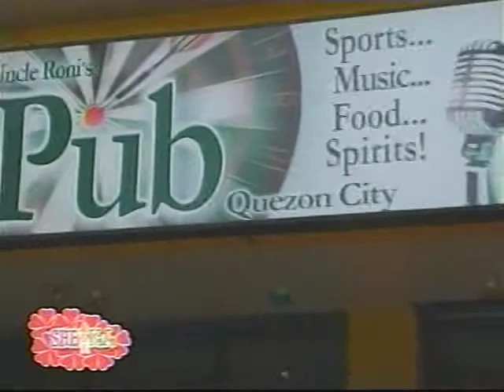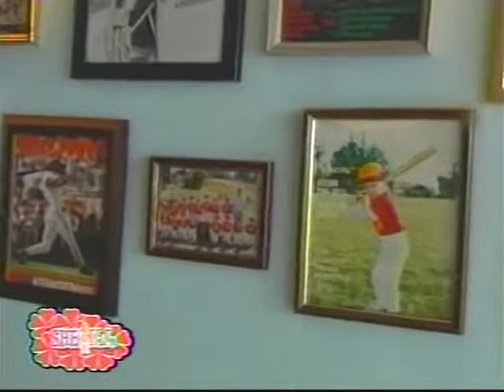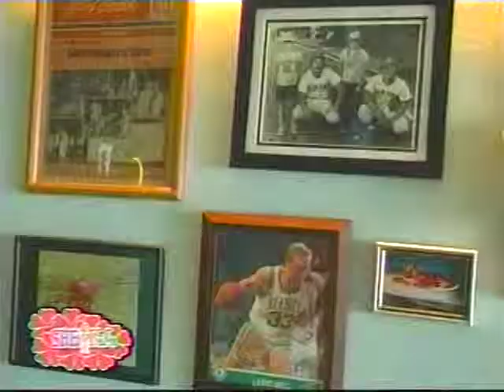sheka comes to the Pub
the morning show sheka comes to the Pub QC to showcase the sports music bar in banawe quezon city and pub favorite food.  nbn tv 4 host stephanie cueva prepares one of uncle`s favorite snack . . . pubs special quesadilla.